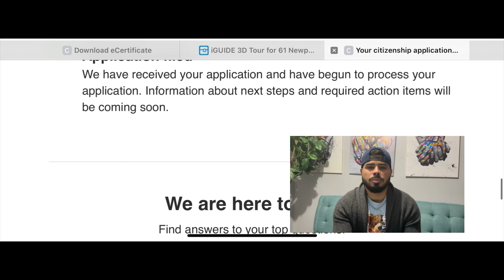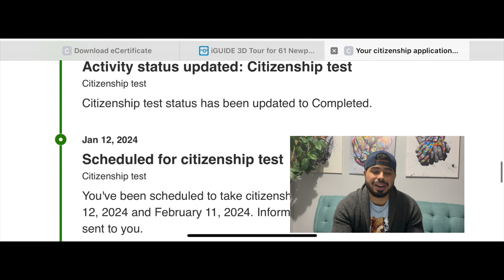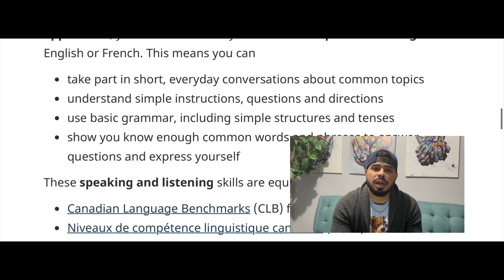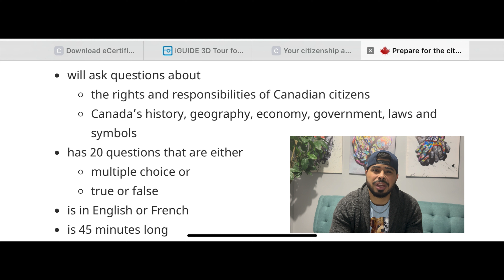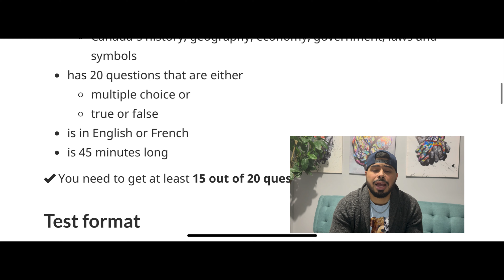COMO PASE DE RESIDENTE A CIUDADANO CANADIENSE. Como tener la Residencia Permanente y vivir en Canada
QUE PASO MI GENTE!1

Si les gusto el video manito arriba👍

En este video les muestro como pase de ser residente de Canada a ser ciudadano canadiense,
Les explico como fue que logre por fin culminar con el proceso migratorio y obtener mi Ciudadania canadiense.

Fueron 5 pasos en 6 anos exactamente que pude cumpplir gracias a Dios y quiero servirles de moticacion de que si yo pude ustedes tambien podran hacerlo

Artist: Jeff Kaale

SIGANME EN TODAS MIS REDES @ELRINCONDEGASPY

Saluuuuuuuudoooosssss Mi Gente!